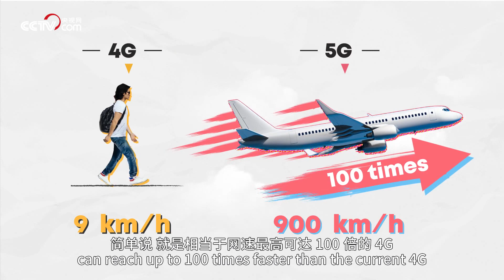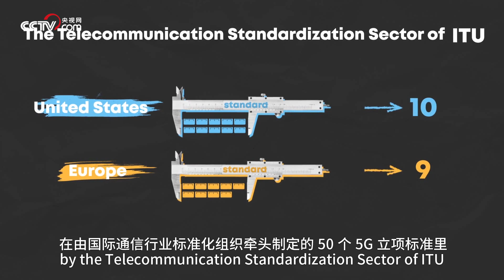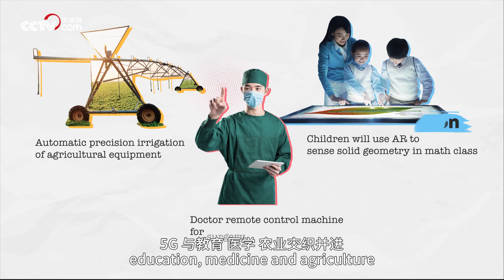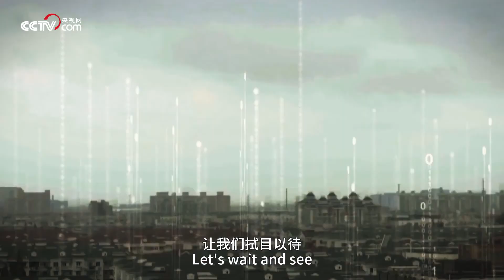《中国方程式》第3集 中国5G如何实现“弯道超越”？China Formula EP3【CCTV纪录】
本期内容：1秒传送500张高清照片，10秒传输500首无损音乐，30秒缓存一部4K高清电影……飞速的网速只是表象，背后其实是各国科研和创新实力的较量。中国不是最早开启5G商用的国家，但如今中国5G的发展却最为瞩目。未来，全球大部分用户的5G手机，都会向中国企业支付专利费。

■□节目简介■□
根据新中国成立70年中在经济、科技、基础设施建设等方面的发展巨变，选取对人们生活影响大、受世界瞩目的方面进行解析和展示。